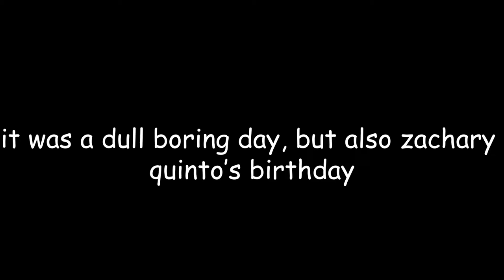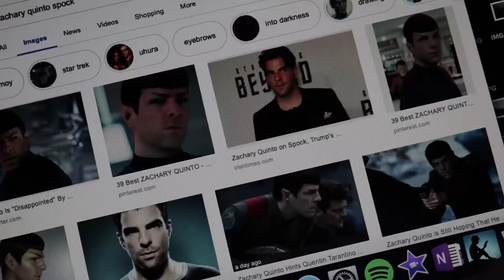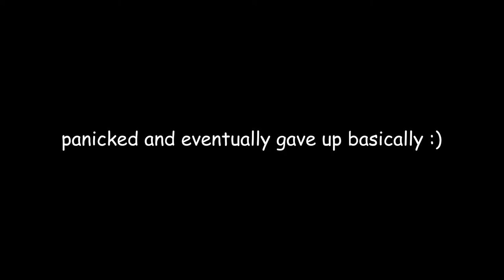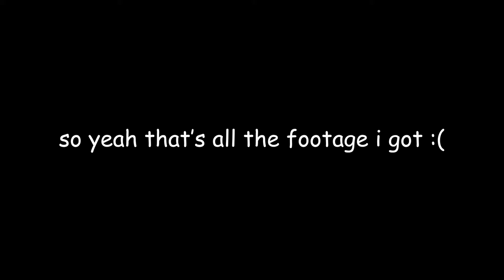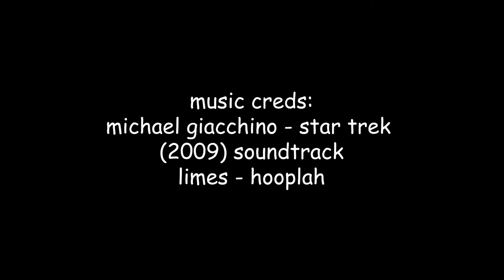trying to paint zachary quinto and failing for five minutes straight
honeslty i dunno wtf is going on in this video but yeehaw anyway

also can we appreciate how i posted this like three weeks after his birthday bc procrastination is a bitch